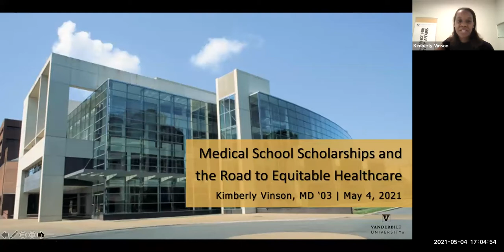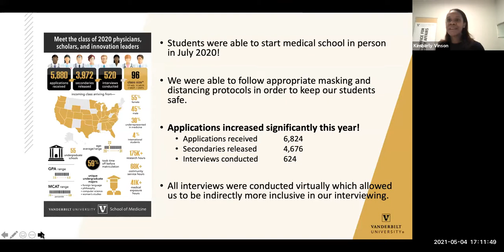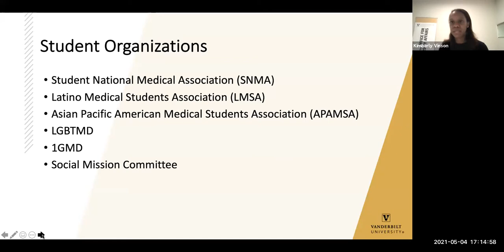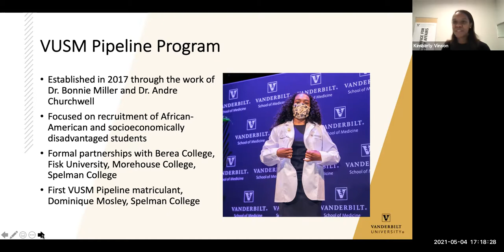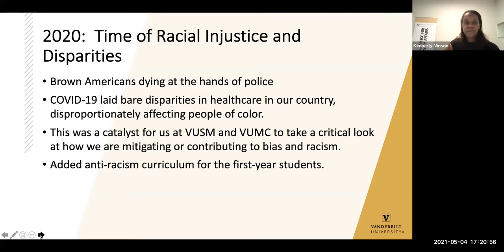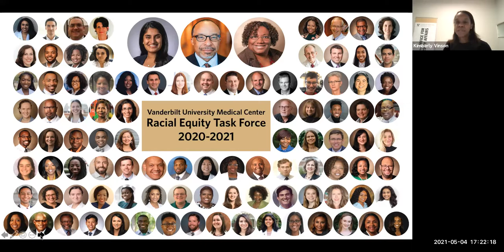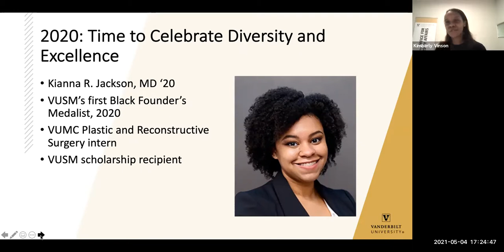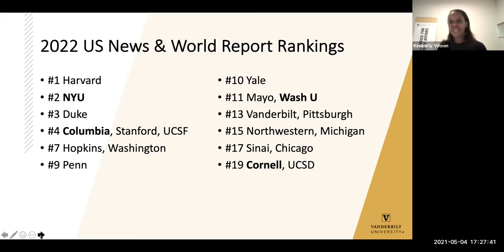Medical School Scholarships and the Road to Equitable Healthcare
Dr. Kim Vinson, MD’03, associate dean for diversity affairs at Vanderbilt University School of Medicine, leads a discussion on the impact and importance of medical school scholarships and how they result in more equitable health care.